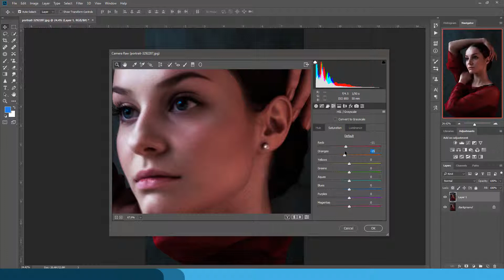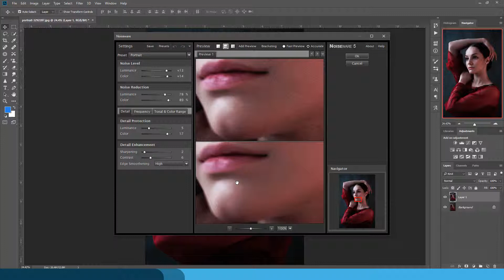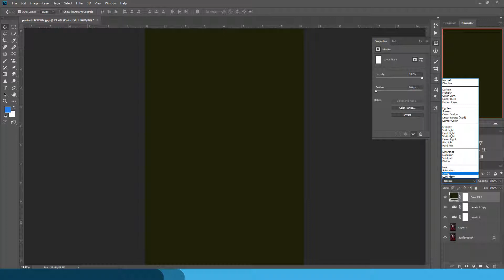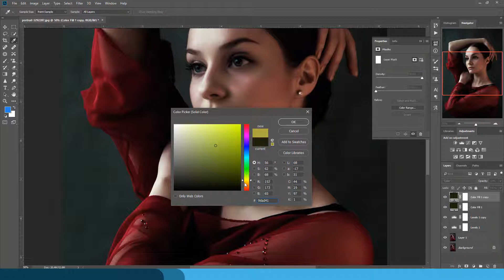Photoshop Tutorial 2019 : Photo Editing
Photoshop Tutorial , Photo editing photo , Photoshop , studio